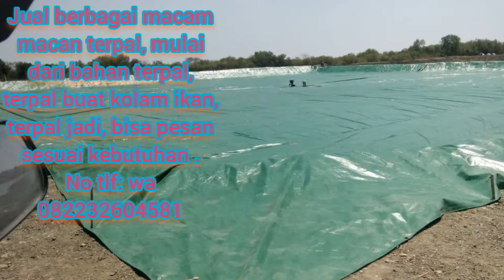Kolam Terpal Segala Ukuran.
Jual berbagai macam terpal
Mulai dari bahan bahan terpal , tarpaulin terpal buat kolam budidaya ikan sesuai dengan kebutuhan menerima pesenan
Toko hendra jaya sembayat manyar gresik jawa timur indonesia.